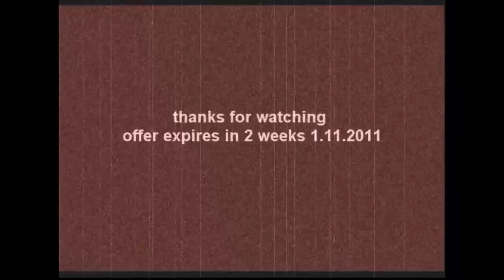Wild Ones Account for sale (lvl 102)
10e!!! it has HIPPO,KOALA,RHINO too... This account is in Playdom. Theres no music sorry i forgot but put skrillex to the background :).